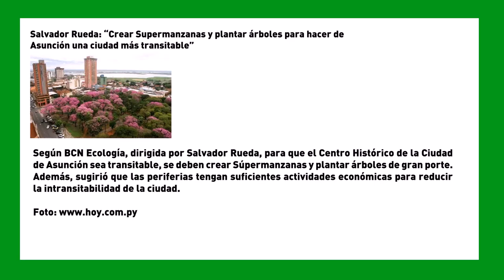Salvador Rueda: “Supermanzanas y árboles para hacer de Asunción una ciudad más transitable”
Según BCN Ecología, dirigida por Salvador Rueda, para que el Centro Histórico de la Ciudad de Asunción sea transitable, se deben crear Súpermanzanas y plantar árboles de gran porte. Además, sugirió que las periferias tengan suficientes actividades económicas para reducir la intransitabilidad de la ciudad.